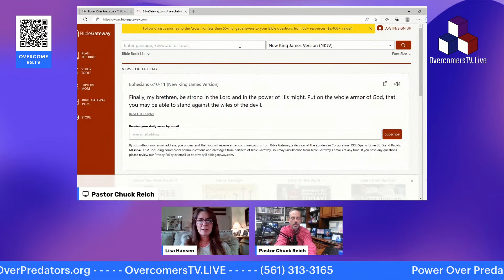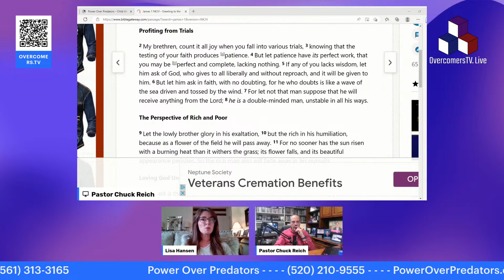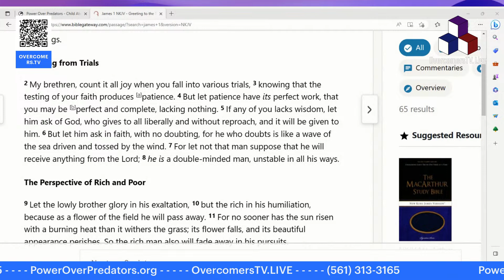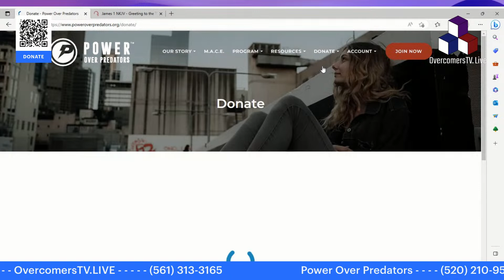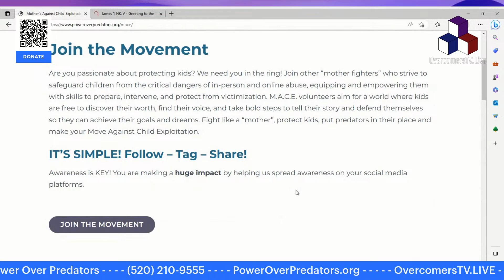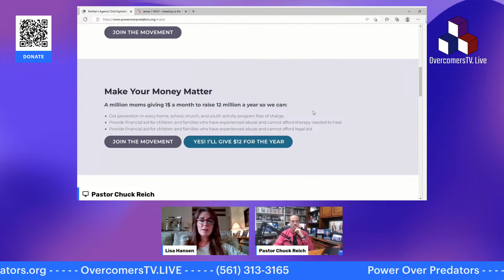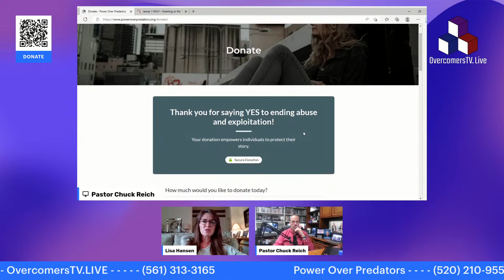Lisa Hansen Interview - Power Over Predators - Episode #003 on OvercomersTV.LIVE - #161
Lisa Hansen – CEO, Founder - Lisa ran away at age 14, ending up a victim of sex trafficking. Needing shelter and the means to survive, she did whatever it took to get by. The next 4 years of her life consisted of group homes, couch surfing, and living on the streets. Her story inspired a lifelong dedication to help future generations navigate the treacherous waters of sexual predators. Lisa has become a catalyst in defending and inspiring thousands of youth, including supervising a home for troubled teenage girls and house parenting group homes for foster children. Additionally, she has developed and conducted comprehensive community prevention education for 20 years, training youth and adults including, volunteers, parents, educators, and other community members.

 Power Over Predators - We aim for a world where youth discover their worth, find their voice, and take bold steps to tell their story and defend themselves. Where parents and communities are equipped to protect youth and end child exploitation, so kids are free to achieve their goals and dreams.